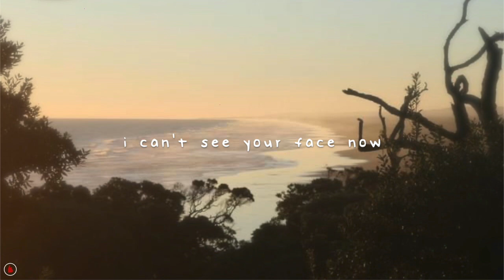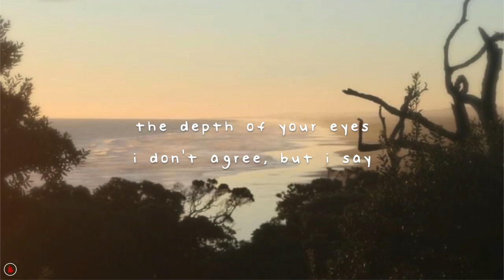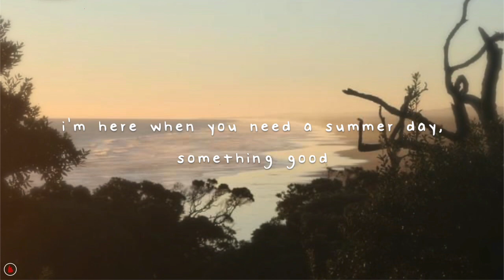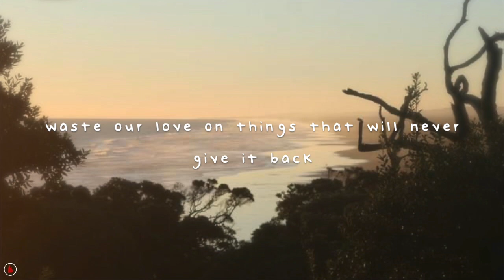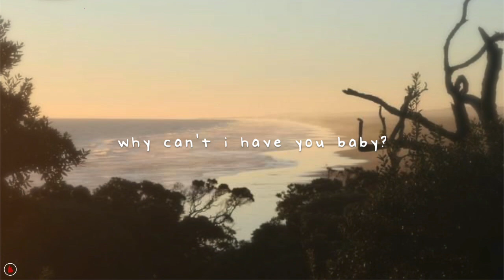Gloria Laing - Why Can't I Have You? (Lyrics)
Follow Gloria Laing

Lyrics are official.

♪ lyrics ♪

Oh I can’t see your face now
If I let you go, will you come back another time?
So I can look forward
Oh we’re never done, are we babe?
So you say that I’m never fooled by
The depth of your eyes
I don’t agree but I say
I’m not what you want, babe

Well we waste our time on things we want
Why can’t i have you baby?
Why can’t I get you baby?
Waste our love on things that’ll never give it back

So you need help, well I’ve got you covered
I’m here when you need a summer day, something good
Coz I never had that
Don’t bend your rules if you don’t want to
But I think you do so I sit back and let things
Go how you play them